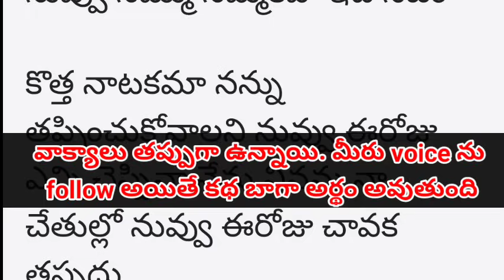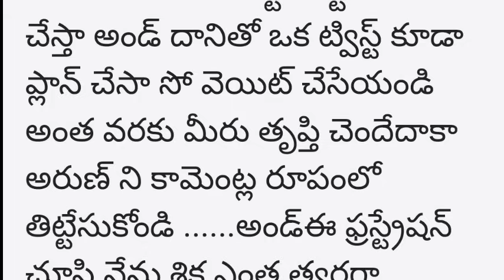(పార్ట్9)"ఆమె-ప్రేమకథ" అందరి మనసుకు నచ్చే అద్భుతమైన కథ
pillalaku nache katha

marriage

husband and wife relationship in Telugu relationship tips in Telugu

Telugu kathalu

Telugu stories

Telugu facts

jeevitha satyalu

parents jokes

life truth

knowledge telugu
crime news channel
telugu IQ Channel
telugu delight channel
traveling channels
cooking channels
food channels
vlogs
crime news channel

Note:

This Story rights credits to (writer)
We thanks to Story writer. Only Voice is mine. story is not mine.